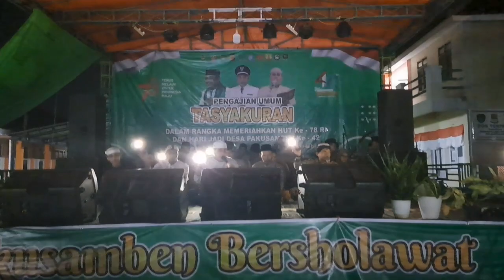PAKUSAMBEN BERSHOLAWAT | Habib Novel | KH. Carsita | Hari jadi Desa Pakusamben| Hut RI ke 78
Penceramah : Bpk. KH. Muhammad Carsita S.ag
Alamat : Desa Karanganyar Blok 2 Rt 01 Rw 03 Gang Akbar Foto Kecamatan Kandanghaur Kabupaten Indramayu